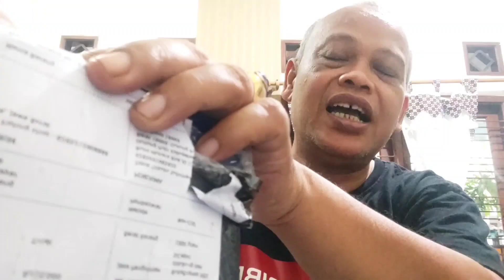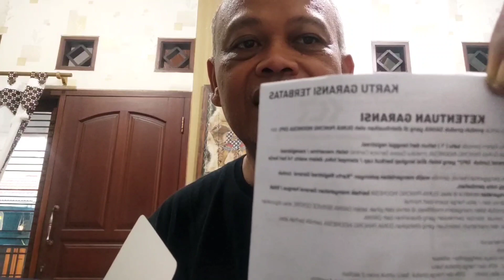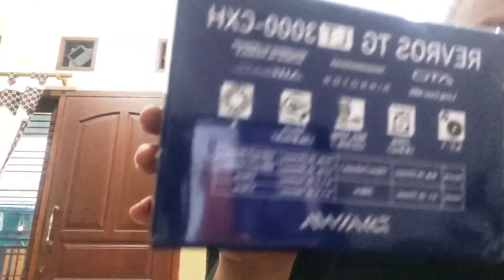Reel Daiwa Revros TG LT 3000 - CXH Power Handle Recommended Galapung@pakgurutotok channel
reel daiwa revros  TG LT 3000-CXH, power handle, reel galapung, reel galatama, casting, spinning, mancing harian, mancing lomba, @pakgurutotok,